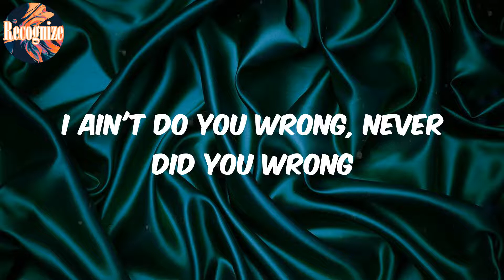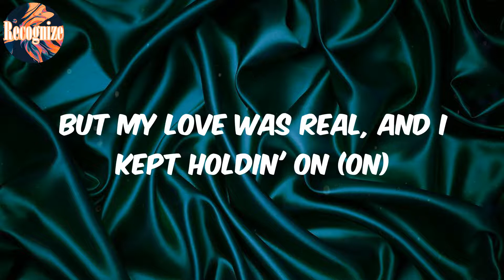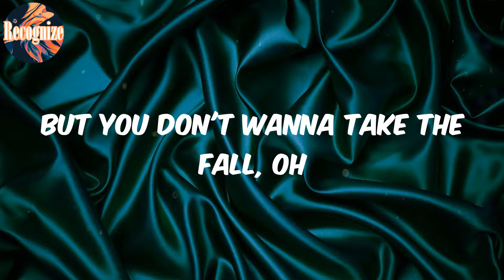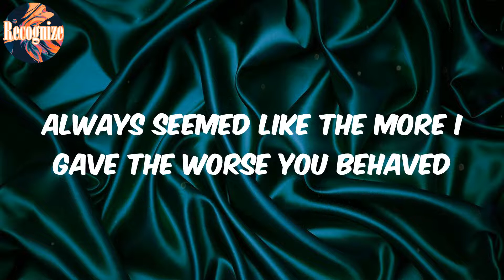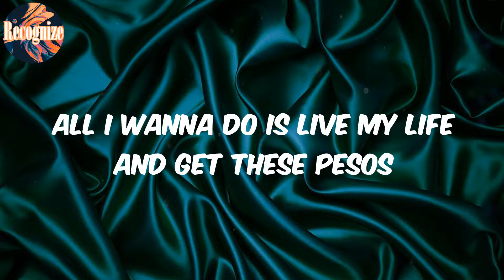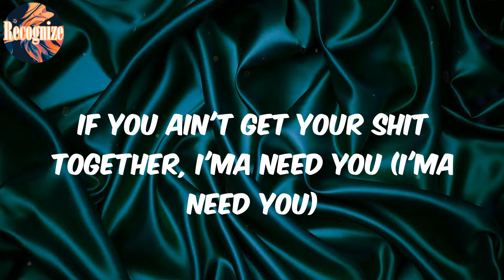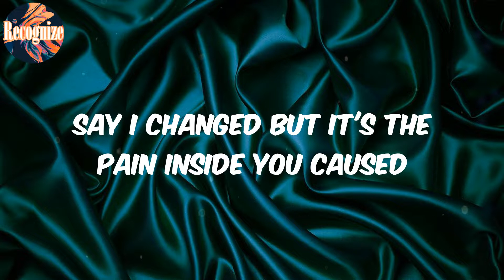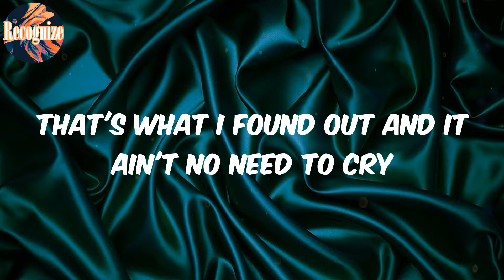Take the Blame (Lyrics) - Ar'mon & Trey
Take the Blame  Ar'mon & Trey
(Lyrics) Ar'mon & Trey Take the Blame

Lyrics:
D-D-Damn-damn, Savion, you good
Yung Shad, you killed this track
Oh, oh-oh
Ooh, ooh-ooh
I ain't do you wrong, never did you wrong
But my love was real, and I kept holdin' on (On)
Felt like I was wastin' time but I kept goin' strong (Strong)
Balled a paper in the trash can tryna write this song
Thinking 'bout the way that you ride it when I (Oh, when I)
Go deep inside it but I
Know we should stop because we
Know it's a problem and I
Love it when we fuckin' I mean
Love it when we lovin' I think
We both need time to go grieve
But I'ma be the first to go and leave
Tired of bein' tired, why we still fighting 'bout the same shit?
Every other day it's accusations 'bout a new bitch
'Memberin' all the shit I did to prove, I wasn't on shit
But still your past relations got you fuckin' up what God sent and what's meant
And I told you
If you ain't get your shit together, I'ma need you
Get to steppin', I ain't stressing 'bout my old boo
Say I changed but it's the pain inside you caused
But you don't wanna take the fall, oh
And I'm sorry that I couldn't promise I
Would be here forever, I
Told myself I'm done wonderin' why
You can't say a nigga never tried
Took your insecurities and tried to turn 'em all into my flaws (Oh yeah, oh yeah)
Always seemed like the more I gave the worse you behaved
I gotta cut you off
Can you tell me why?
Love is a lie
And it bring pain
When I say your name
Tied my heart up in a knot, bitch, I'm leavin' (Bitch, I'm leavin')
Played around with heart, she should be booked (Shit she treason)
Treat this love shit like it's COVID, cover up, it's that season
Shared shit with you I ain't share around with nobody, hope you keep it
She know she a demon
I know she a demon (Demon)
But I fuck with you (Oh)
You do what you wanna, I ain't stressin', girl it's up to you (What you want)
I'll make sure you comfortable (Oh), ain't nobody touchin' (Oh)
Keep it real is what I asked and we'll be untouchable
You don't need to understand (No)
You ain't gotta tell 'em shit (No)
Know some niggas mad, only mad they irrelevant
We can let them hate though (Hate)
Keep them folks away, oh (Away)
All I wanna do is live my life and get these pesos
Why I got cold heart, my shit full of no love
Go ahead if you wanna slide
I ain't holdin' no grudge
It's to the point my heart frozen
I just wanna live out 'cause I'm chosen
And I told you (Told you)
If you ain't get your shit together, I'ma need you (I'ma need you)
Get to steppin', I ain't stressing 'bout my old boo (Old boo)
Would be here forever, I (Ever I)
You can't say a nigga never tried (Never tried)
Took your insecurities and tried to turn 'em all into my flaws
Now that I'm gone, it seems surprisin' that
After years and years of ridin', finally I have decided
That it just wasn't God's timing, gassed you up when we was ridin'
And you took the extra mileage
Broke the lease now I'm signin' off my heart to a new buyer
And that's me, myself and I, that's all I got in the end
That's what I found out and it ain't no need to cry
I took a vow that from now I'ma be my own best friend